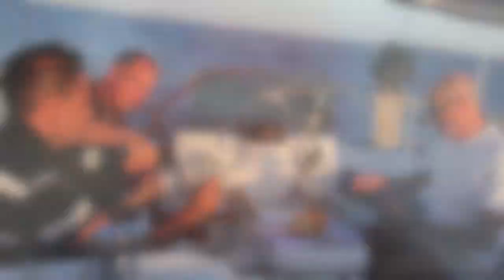Verso La Spezia, con 30 nodi di vento su un Oceanis 411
- Clicca Mostra Altro per leggere la descrizione completa ed i link contenuti nel video. Vieni a trovarci su

-Descrizione Video

Si può navigare in tranquillità anche quando il mare è arrabbiato. Senza essere velisti professionisti.

Leggi l'articolo